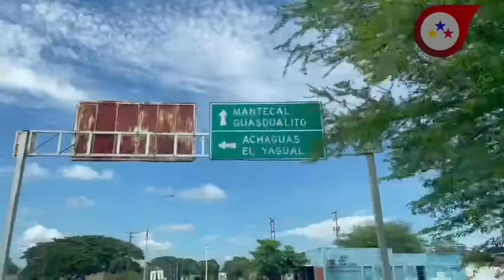Productores del Estado Aragua Recibieron Financiamientos del Banco Bicentenario